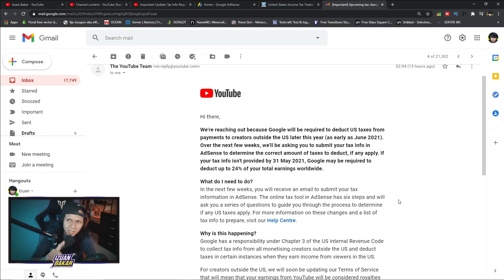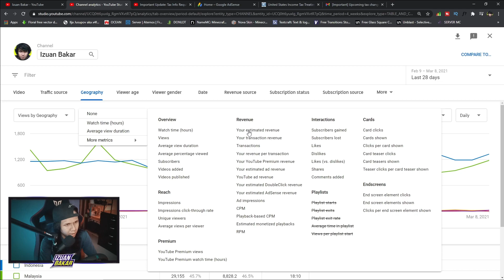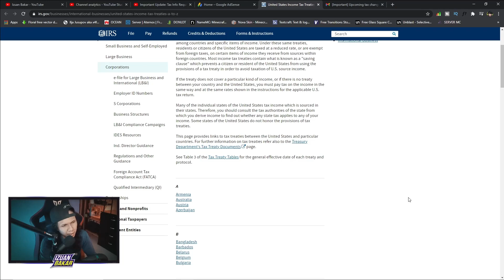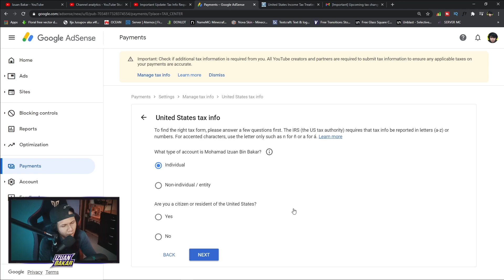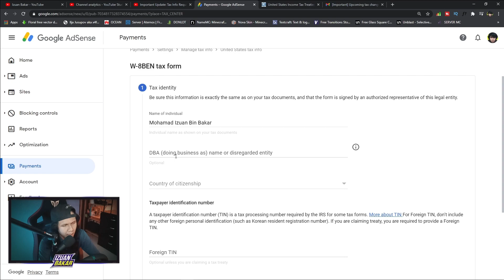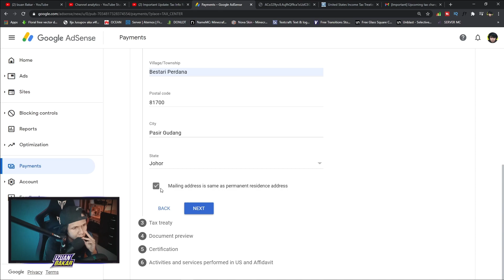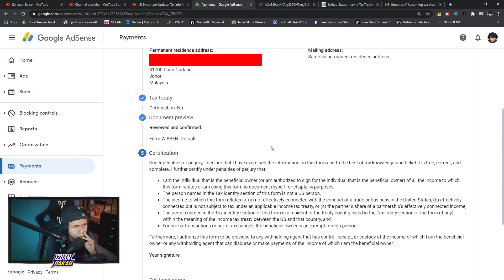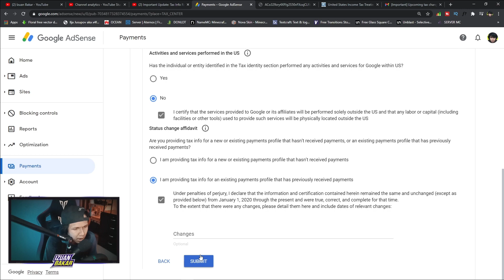⚠️ Terbaru - Youtuber kena bayar CUKAI youtube! Cara isi borang cukai youtube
Dalam video kali ni, aku share berkaitan update terbaru youtube iaitu TAX. Nak bayar 24% atau 30%?. Nak belajar Youtube? Belajar SEO? NAK BANYAK VIEWS?

Kalau takde notifikasi
login adsense.. Lihat belah kiri.. Klik Payment - Klik Manage Setting - Klik United States tax info

Nak bayar 30% atau 24%?
Kalau tak isi borang, korang akan ditolak cukai 24% dari keseluruhan income/revenue

Kalau takde viewer USA? ya selamat la... tak tolak apa.. kalau korang tak isi borang tu yang mereka akan declare korang perlu bayar tax 24% dari keseluruhan income korang

Macam mana nak isi?

⭐ JOIN SUPER SUPPORTERS IZUAN BAKAR⭐

Jom sama-sama belajar hadi Youtuber
JOIN GROUP FB YOUTUBXPLOIT!

Banyak tips youtuber yang akan aku kongsi mungkin bermanfaat untuk korang.. kalau nak join lah...haaa

p/s: Aku mohon maaf sekiranya video ni ada kekurangan & jika korang rasa aku perlu buat penambahbaikkan just PM aku atau komen je kat bawah.

Aku manusia biasa yang memang tak lari dari buat kesilapan. Mungkin ada video-video aku yang buat korang rasa meluat, rasa tak best, atau mungkin buat korang rasa stress tak tido malam. Aku just share apa yang aku tahu & apa yang aku rasa patut aku share. Sebab sharing tu PERCUMA geng. Terpulang kat korang nak menilai macam mana.

Dan mungkin aku dah makin kurang post di wall FB aku, sebab kebanyakkan post2 sharing aku susah nak track balik dan ada komen beratus2 FB dah delete. kalau akau main Youtube, aku boleh track balik dan korang pun senang nak cari..

Apa pun jangan lupa join Group FB YoutubXploit

Kat situ aku akan share pasal Youtube FREE!